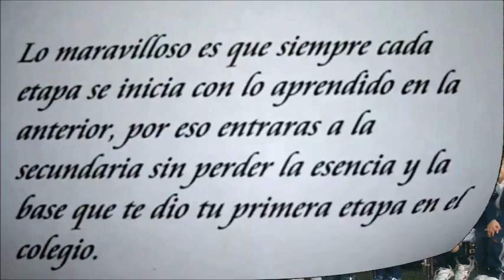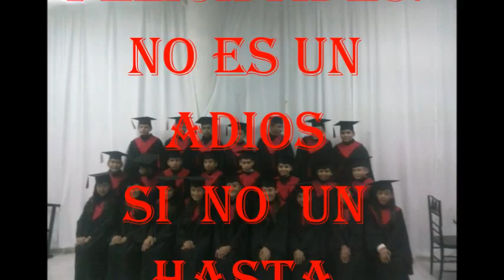Generacion 2009-2015 luis enrique erro